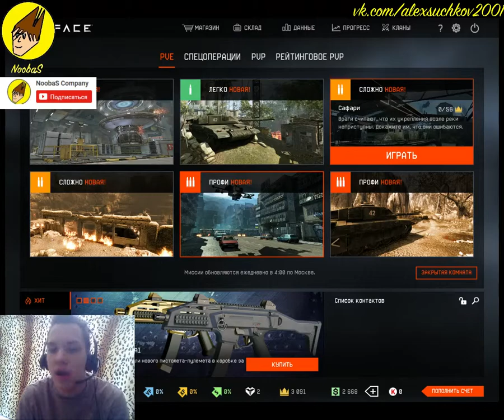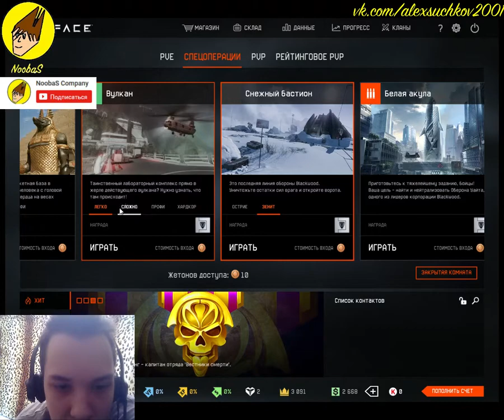NoobaS:ПРОХОДИМ ВУЛКАН НА ХАРДКОРЕ В WARFACE #1 09.06.2017